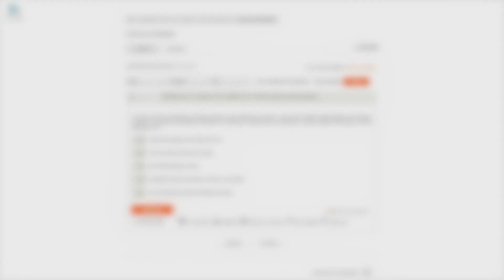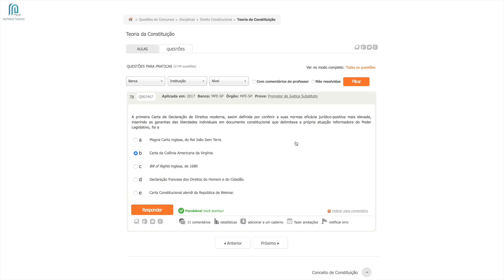Questões de Concurso – Q863467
Neste vídeo o Prof. Matheus Passos responde à questão Q863467 de Direito Constitucional.

Confira o Curso de Direito Constitucional / Teoria da Constituição. O link está logo abaixo!

* Ethereum (ETH): 0x94e693403C0141Bcfb9b69af40c426B1cFDa8E6c

* Litecoin (LTC): ML4y9qRyXqaU97BxuRRATbxhTggLx1EiW9

* Ripple (XRP): rnidykWXJMqZ9FZrRVmjt8tKG51azbV2TE